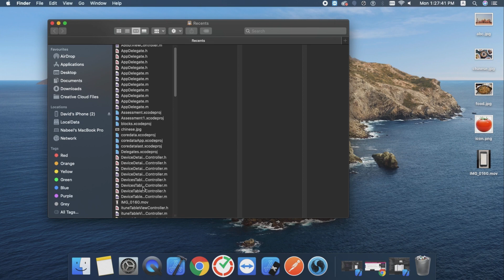Mirror for Roku - How to Transfer Files from PC/Mac via USB Cable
Follow these steps to transfer files from your PC/Mac to Mirror for Roku via USB cable.